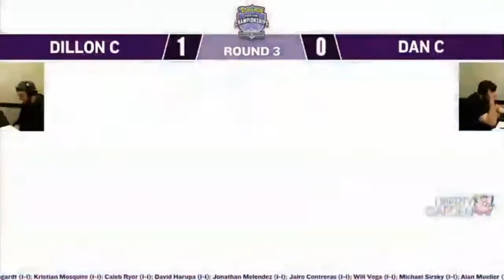1st VGC Event: Iselin, NJ Midseason Showdown Recap & Match Analysis!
Here is a Recap and Analysis video of how my 1st VGC Event went this past Saturday (February 15th). It's my first video of this kind so bear with me. I'll do my best to improve, go to more events and make more content! I really enjoy VGC right now!

Shoutouts to LibertyGardenVG for putting on such a great event! You can check them out here:

♦ Check me out on Twitch to watch me live stream at various times, with viewers, friends, and others

- YoBiddyLPs ☮